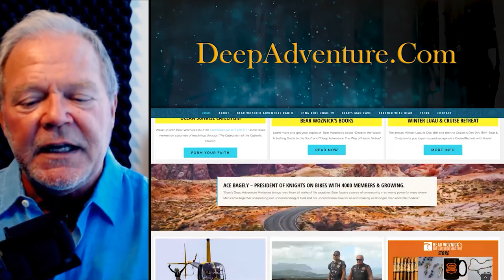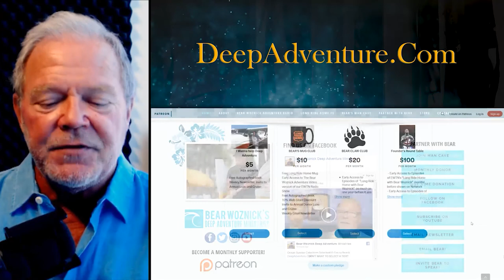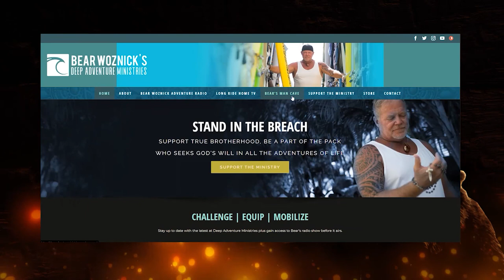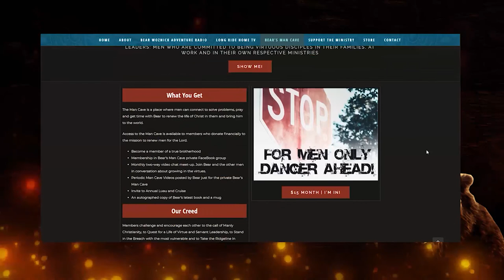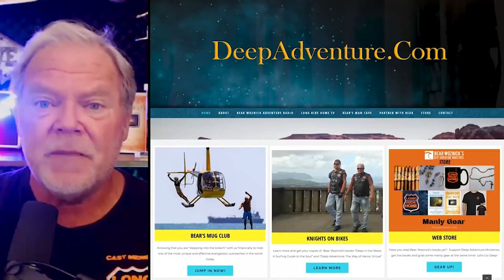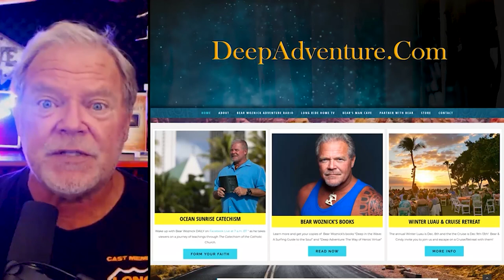BWA500 Mark Hartfiel of That Man is You! | Weaponize Your Rosary | The Bear Woznick Adventure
You've heard Bear mention the significance and mission of That Man is You! on the show before, but in today's episode, you get to hear it straight from the source. Mark Hartfiel, the Content Director of the That Man is You! program and Vice President of Paradisus Dei, joins Bear to share his journey with That Man is You!. Mark shares how the program has developed over the years to the current format and the ministry's pivots during the pandemic. This packed episode doesn't stop there; the second half of the show is all about the Rosary. Mark shares how his new book, The Hinge of the Hail Mary: The Art of Praying the Rosary, teaches readers to weaponize the Rosary through intentionality and focused contemplation.

Here are a few highlights:
1. God forms men through the brotherhood of other men.
2. How to start your local That Man is You men's ministry
3. Expanding on Saint Pope John Paul II's teachings on the Rosary